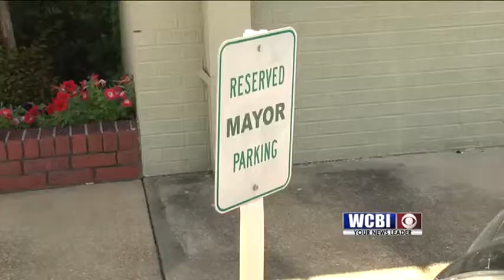Fulton Mayor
Residents of Fulton will have a new mayor next month.